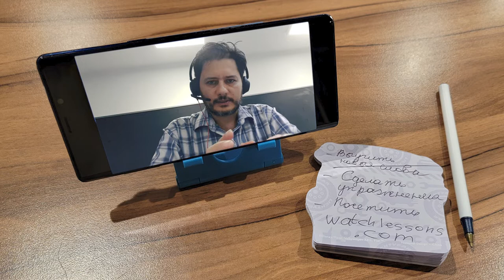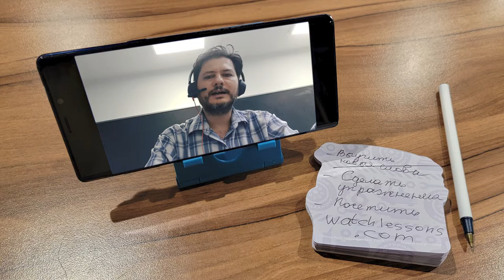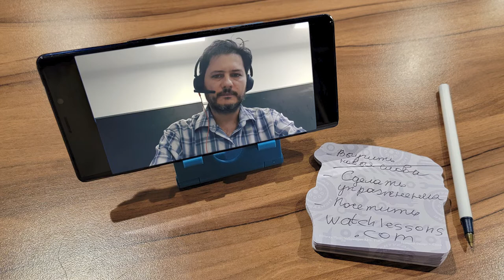2.5 - Прелюдия к артиклям в английском языке. Для чего нам нужны артикли?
​@watchlessons  Урок из серии "Времена в английском".  Сжатый вариант другого видео об артиклях на нашем канале. Неопределенный и определенный артикли, какой смысл они в себе несут? Отойдем от правила и взглянем на них с другой стороны!
ссылки на watch lessons
1 тесты к этому уроку (нужна бесплатная регистрация)
2 скачать все раздатки к уроку (без промежуточных действий)